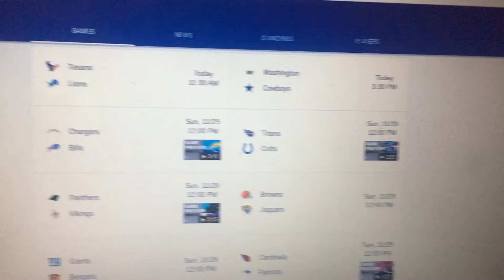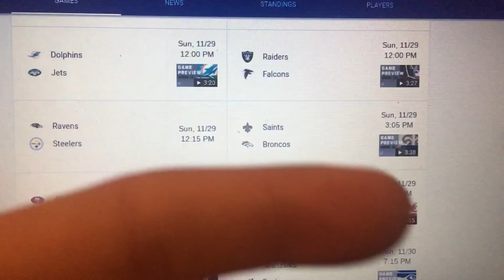NFL Week 12 Picks